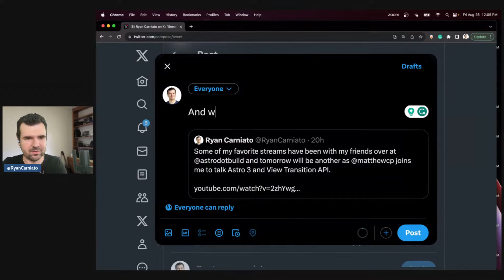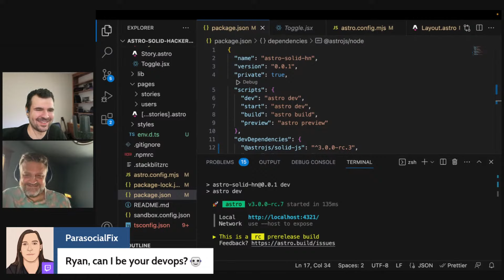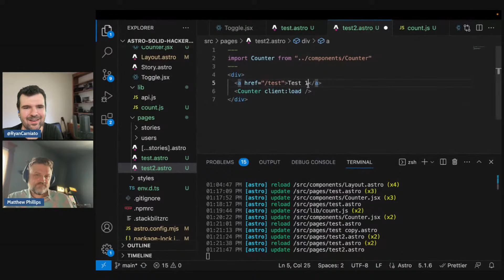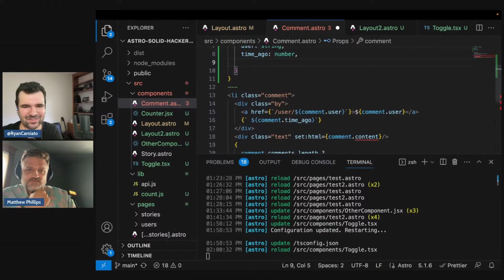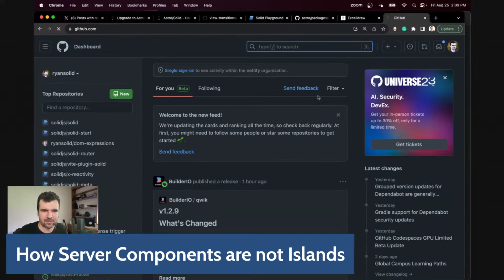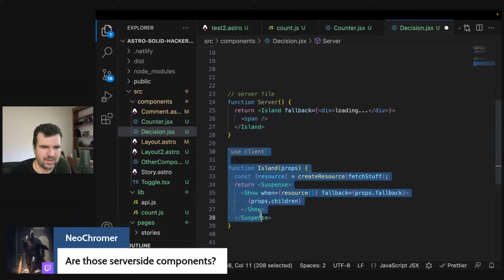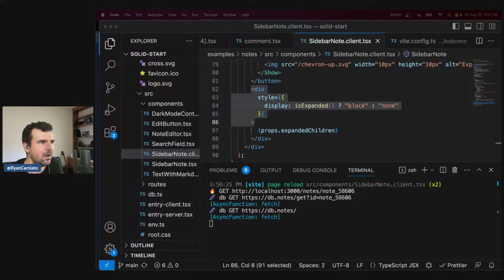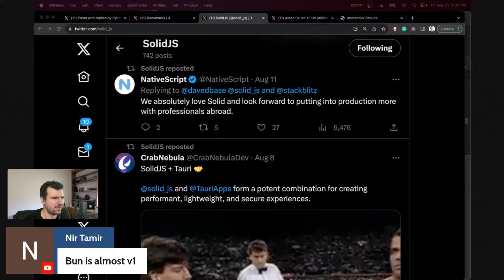Building Astro 3 w/ Matthew Phillips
Next week Astro releases its 3rd major version in 2 years. And this one like the last packs some killer features. Matthew joins us again this time to talk about what's been going on at Astro and to showcase his work on features like state persistence with the View Transition API.

[0:00] Preamble
[5:30] Astro: Welcome Matthew Phillips
[13:00] Astro: Background on Matthew & VT API
[21:15] Astro: The View Transitions API & Astro
[44:15] Astro: Hackernews Demo & MPA Navigation
[55:00] Astro: Ryan's Soliloquy on Client-Side Routing
[1:05:00] Astro: transition:persist
[1:12:00] Astro: Global State between Client and Server
[1:30:00] Astro: Hydration Error Example
[1:45:00] Astro: Other New Astro Features
[2:05:00] Astro: View Transitions Q&A
[2:30:00] Server Components are Not Islands: Introduction
[2:44:45] SCaNI: Conditional Rendering & The Double Data Problem
[3:03:15] SCaNI: Why Double Serialize the Data?
[3:10:00] SCaNI: Pseudo-Code Demo
[3:27:45] SCaNI: Unserialized Child Islands & Deferred Client Render Props
[3:38:00] SCaNI: New Solid Notes Demo
[3:53:15] SCaNI: Conclusion
[4:03:30] This Week in JavaScript: Intro & Solid News
[4:06:45] TWiJ: Fred K. Schott's Gatsby Tweet
[4:09:45] TWiJ: Aiden Bai's Response to Last Week's Stream
[4:18:45] TWiJ: Front-end Framework Benchmarks
[4:26:30] TWiJ: Mark Grabanski's Vanilla JavaScript Reactivity Article
[4:30:45] Conclusion & Brief Discussion on a "Solid Native"

Thanks to @zombiefacesupreme for the timestamps.